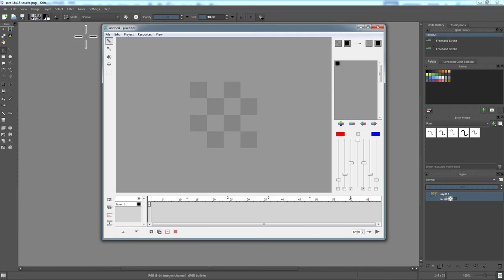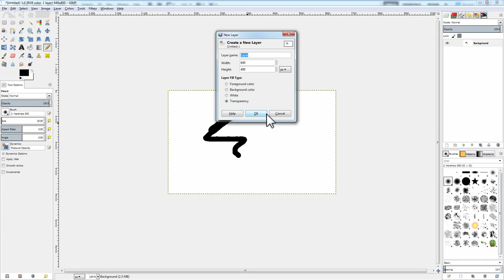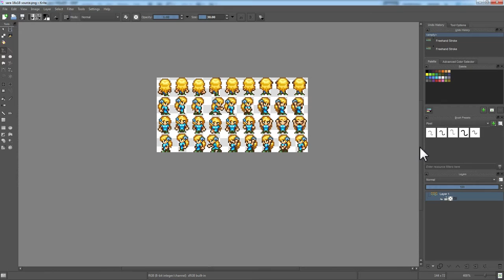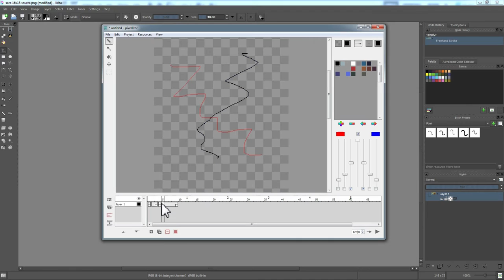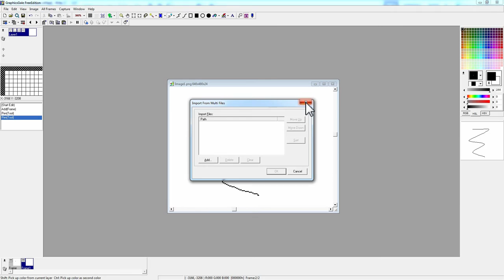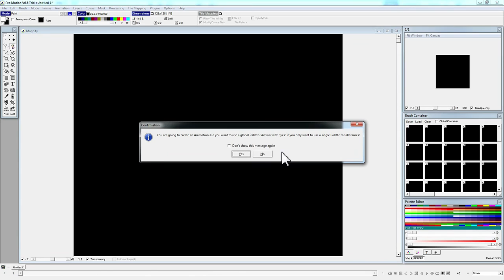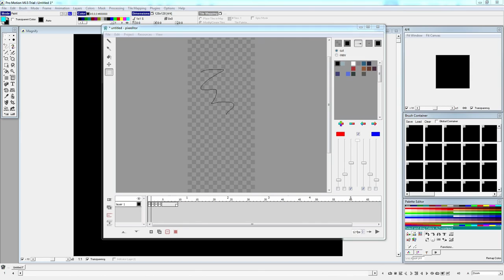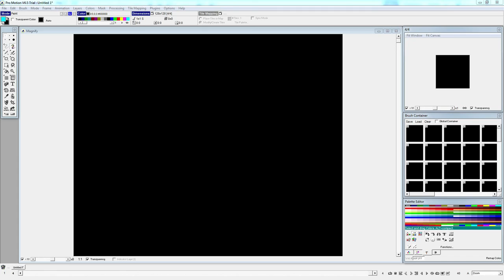OpenGameArt Pixel Art Tutorial Part 1: Choosing an Editor